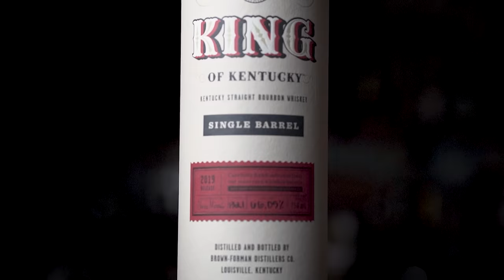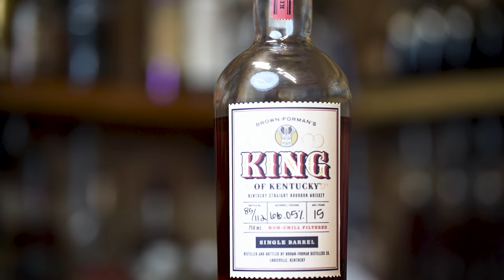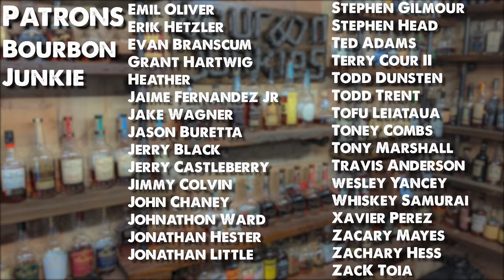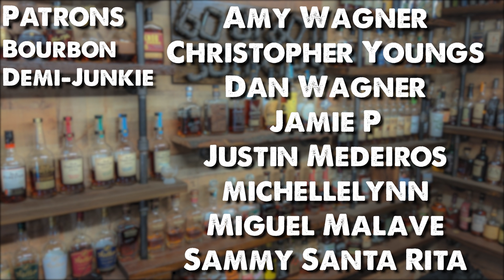King of Kentucky whiskey review! Breaking the seal EP#111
Here is a bottle we've never seen in person. Whiskey we've never tasted. Heaven's that have never opened for us. Brown Forman's King of Kentucky 15 year Bourbon. King of Kentucky isn't the same run of the mill Cream of Kentucky.